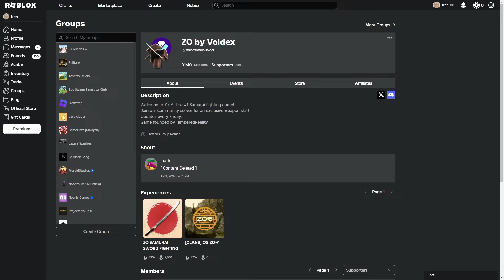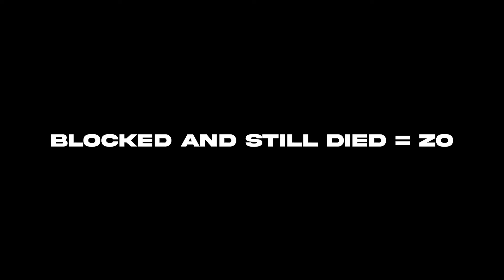OLD ZO + OLD MAP IS BACK? - ZO SAMURAI/OG ZO (Roblox)